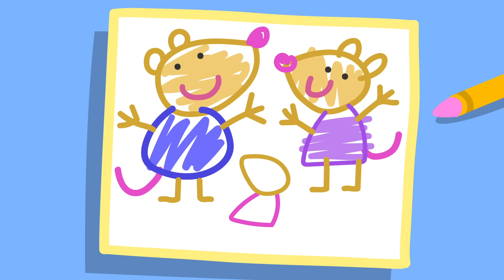The LONGEST Slide Ever At The Water Park 💦 | Peppa Pig Official Full Episodes